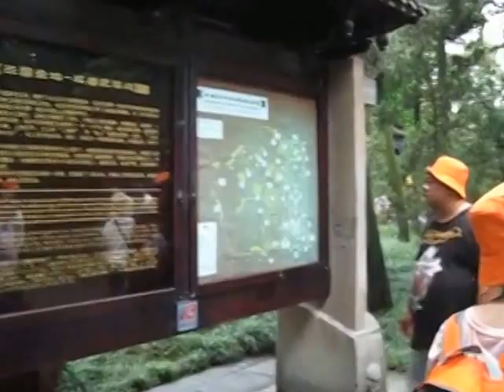Chengdu Tomb of Liu Bei and Shrine of Zhuge Liang Wu Hou Ci